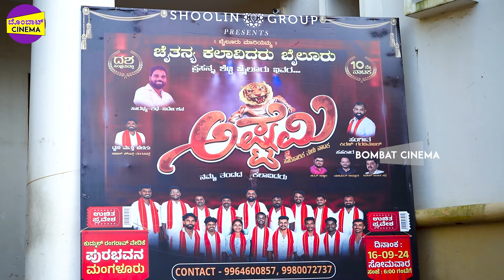ಅಷ್ಟೆಮಿ ಡ್ರಾಮಾ ಕುಡ್ಲದ ಪ್ರಥಮ ಪ್ರದರ್ಶನ 🔥🔥| Astemi Tulu Drama | Prasanna Shetty Bailoor | Bombat Cinema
ಪ್ರಸನ್ನ ಶೆಟ್ಟಿ ಬೈಲೂರು ನಿರ್ದೇಶನದ ಈ ವರ್ಷದ ಸೂಪರ್ ಹಿಟ್ ತುಳು ಡ್ರಾಮಾ ಅಷ್ಟೆಮಿಯ ಮಂಗಳೂರಿನ ಪ್ರಥಮ ಪ್ರದರ್ಶನ

ಪ್ರದರ್ಶನಕ್ಕಾಗಿ ಕರೆ ಮಾಡಿ 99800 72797 ( ಪ್ರಸನ್ನ ಶೆಟ್ಟಿ ಬೈಲೂರು)

Support Our Independent Youtube Channel : 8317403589 ( Google Pay | Phone Pay)